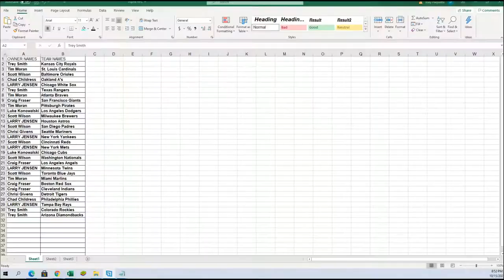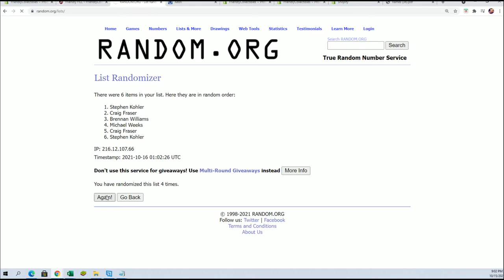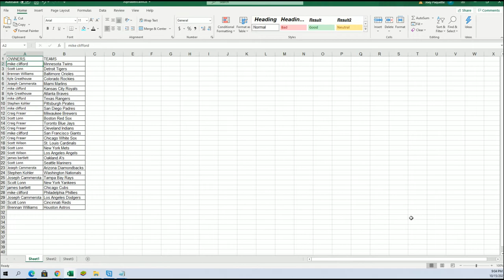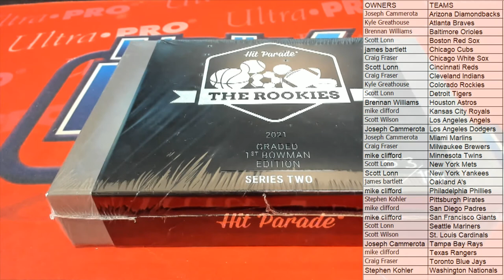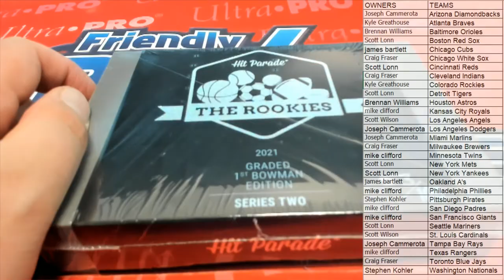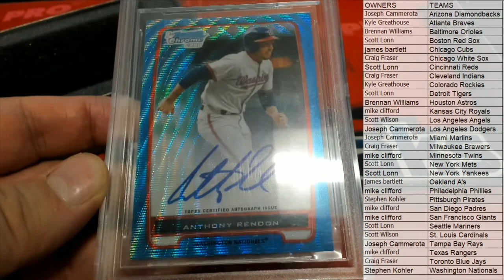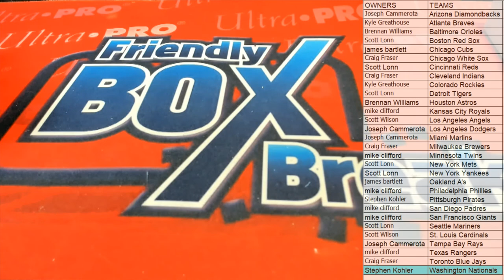2021 Hit Parade The Rookies Graded 1st Bowman Edition Series 2 BOX ID 21HP1STBOW214